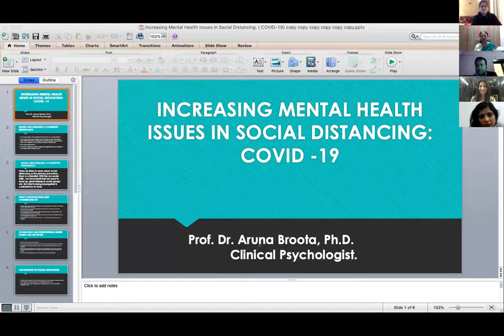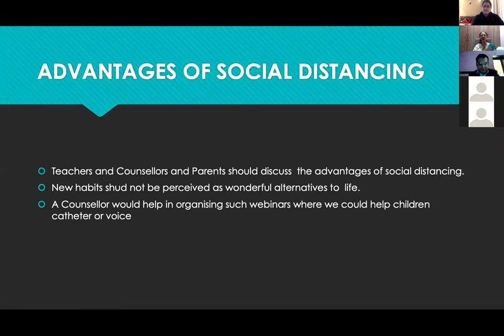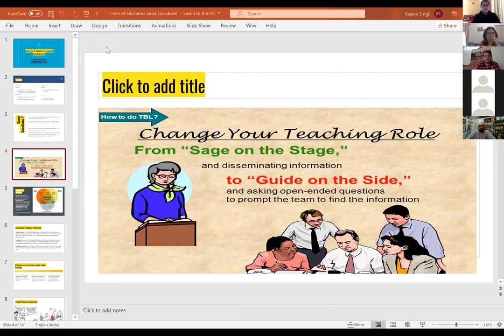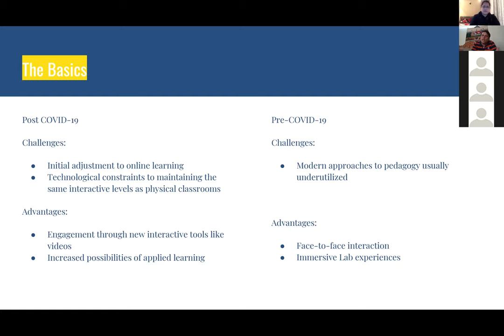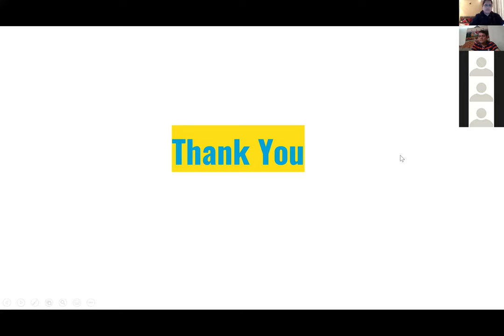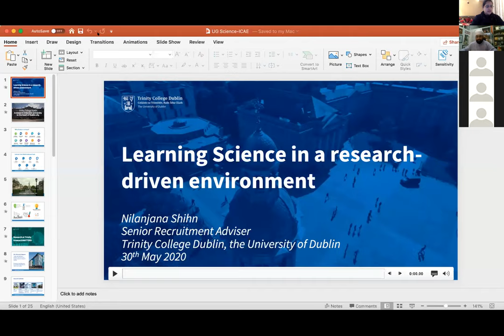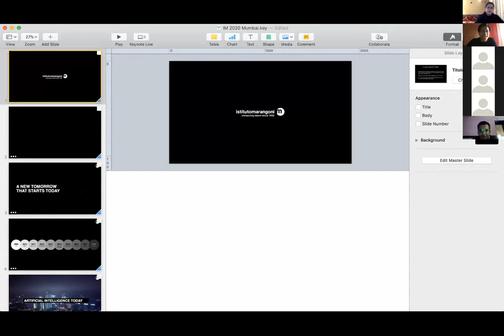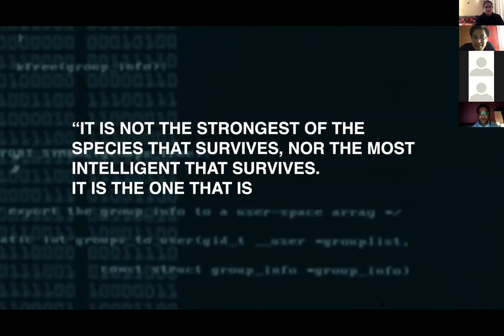ICAE- Virtual Education Conclave (30th May 2020)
ICAE INDIA organised Virtual Education Conclave on 30th May 2020, where Dr. Aruna Broota, Dr, Jitendra Nagpal and Mr. Vikramjit SIngh Rooprai and other eminent names of the industry came together to discuss the theme "Role of Educators Amid Lockdown".

This online conclave was supported by our university partners Shiv Nadar University, Istituto Marangoni, OP Jindal Global University, KREA University, Trinity College, Dublin and Manipal University, Dubai

ICAE want to thank all the principals, counsellors and teachers for participating in the conclave and making it a success.

Special Mentions- Ms. Kanchi Khanna, Ms. Nitina Dua, Ms. Astha Mahajan and Ms. Swati Vats